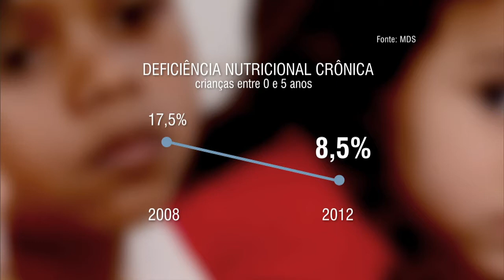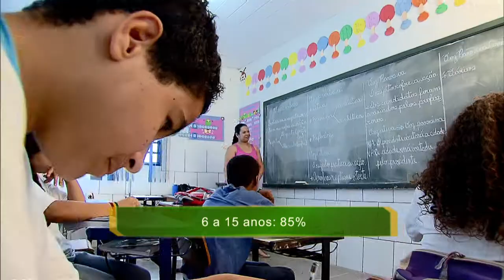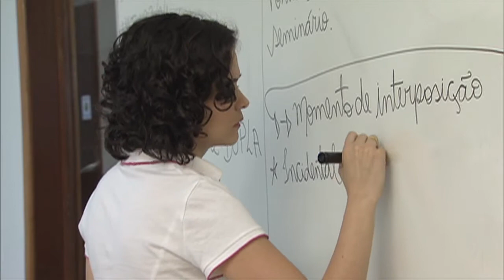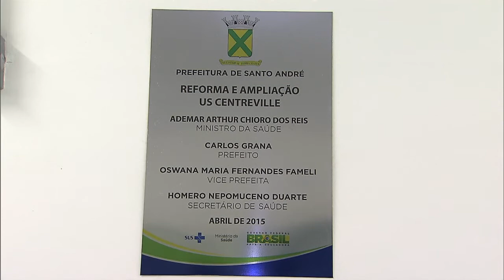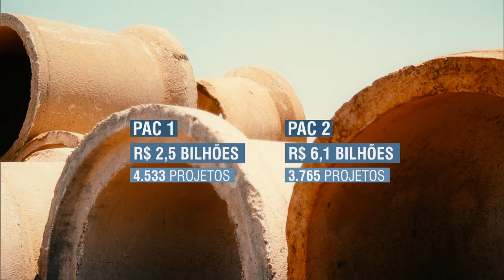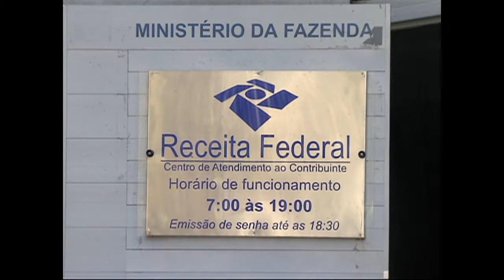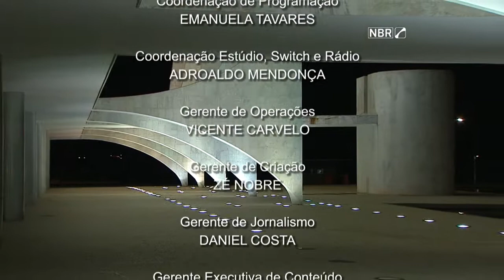Jornal NBR NOTÍCIAS na íntegra - 22 de abril